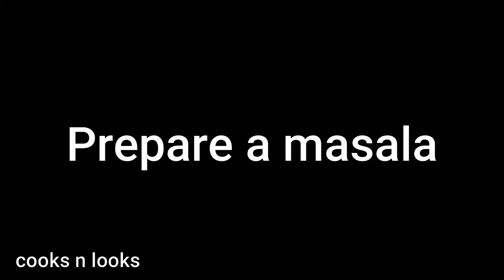মজাদার আমড়ার চাটনী রেসিপি।।|AMRAR CHUTNEY।।HUG PLUM CHATNI RECIEPE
মুখে স্বাদ লেগে থাকার মত আমড়ার ইয়াম্মি চাটনি ||AMRAR CHUTNEY||আমড়ার চাটনি রেসিপি।Hog plum Chutney